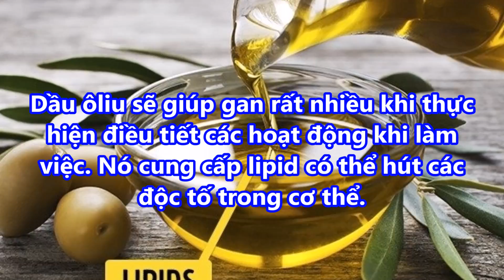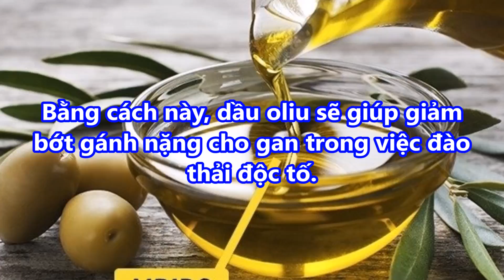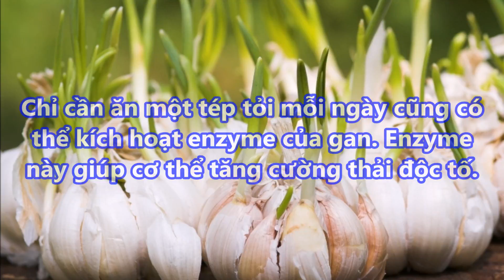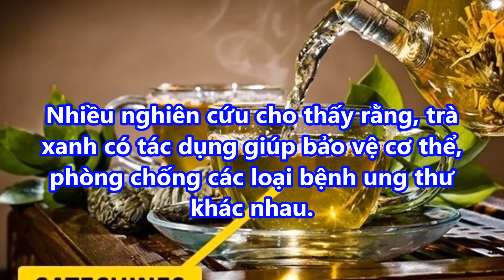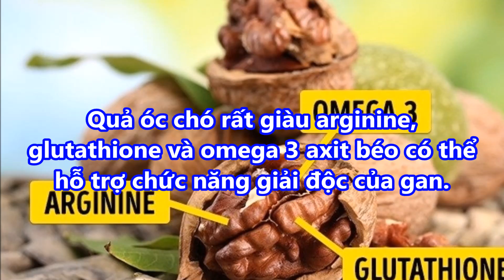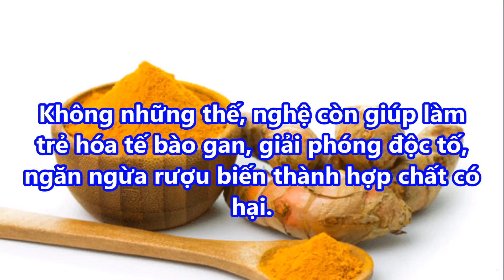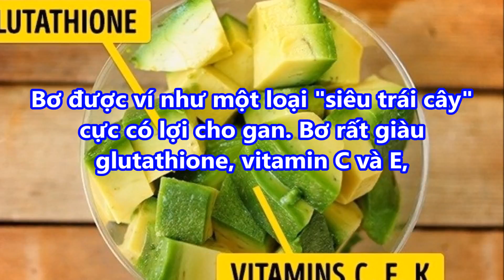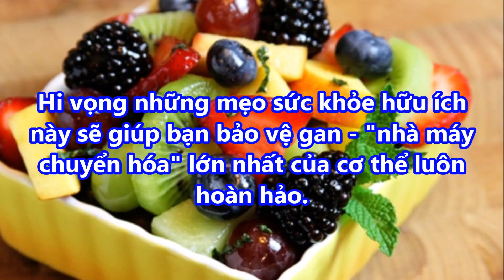NHỮNG THỰC PHẨM CỰC TỐT CHO GAN MÀ AI DÙNG NHIỀU BIA RƯỢU CÀNG KHÔNG NÊN BỎ QUA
NHỮNG THỰC PHẨM CỰC TỐT CHO GAN MÀ AI DÙNG NHIỀU BIA RƯỢU CÀNG KHÔNG NÊN BỎ QUA#suckhoevalamdep,

-  99% phụ nữ “điên cuồng” đi mua oxy già về trị mụn, dưỡng da, làm trắng răng sau khi phát hiện công dụng: